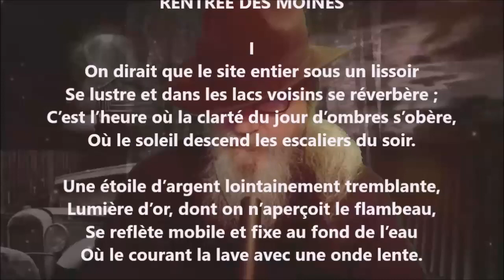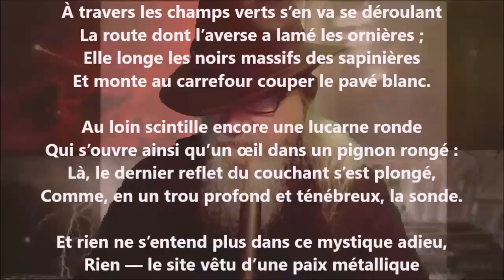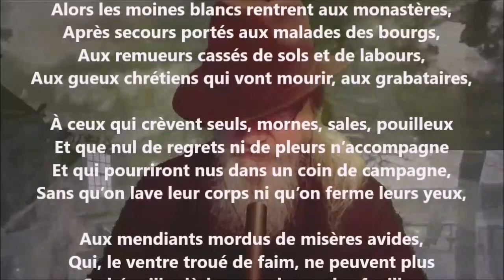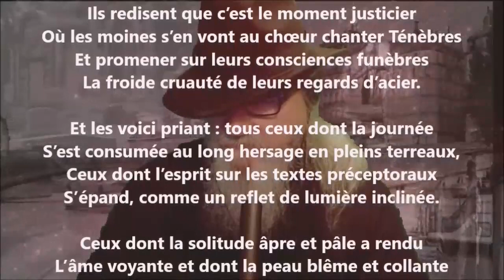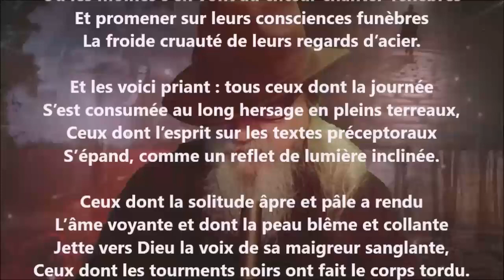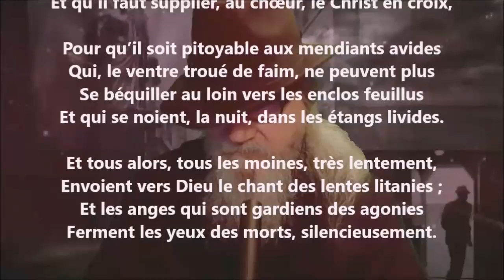Rentrée des moines - Émile Verhaeren lu par Yvon Jean